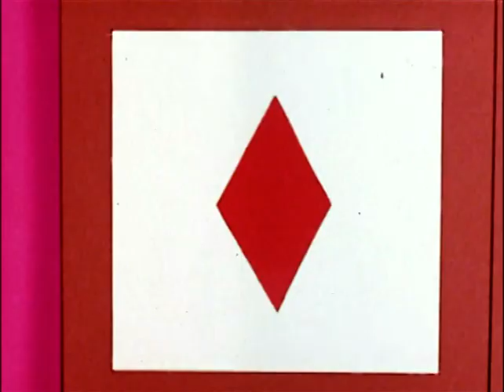Yattaman 38 - Viaggio nel tempo